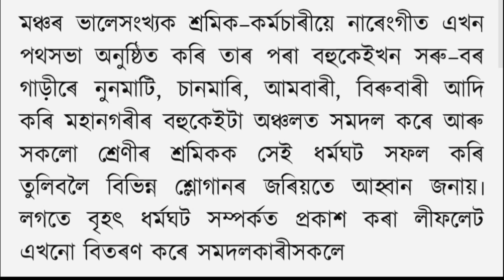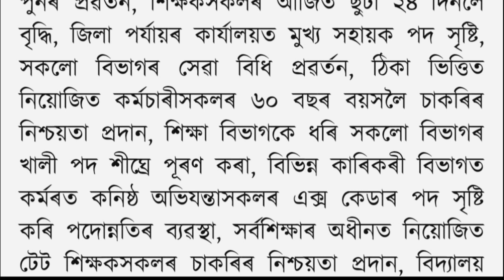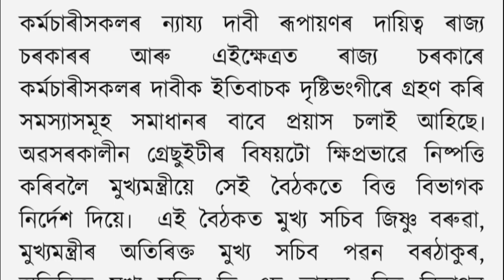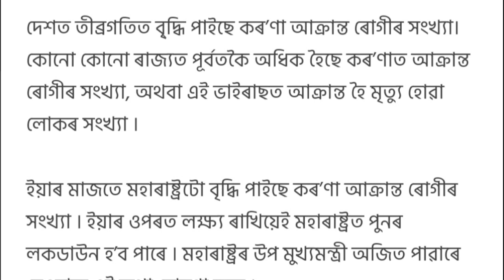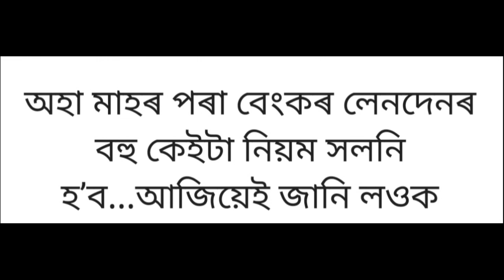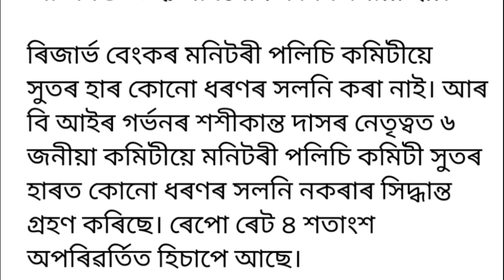Employees Good News//Assam Remain Closed for Three Days//All Banks New Rules//Assamese News Today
This Video covered the current news of the day  in this video i am trying to give the important information about daily basis life Thanks all of You
Video covers
Employees diwali bonus employees forcefully retirement old coin sell get lakh rupees electricity bill reduced electricity bill good news assam govt reduce electricity bill today assamese news assamese news current affairs current news assam assam important news today news assam teaching guru assam employee salary news himanto biswa sharma news assam election news, bjp news agp news diwali offers diwali bonus diwali sell smartphone offer car offers loan sbi bank news lockdown news Assam police job new update
Himanta Biswa Sarma Comment